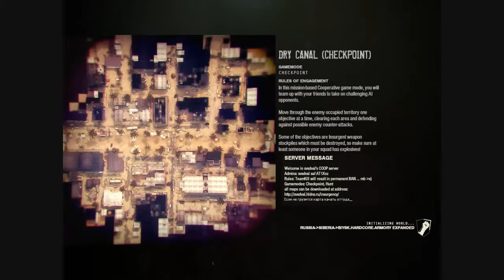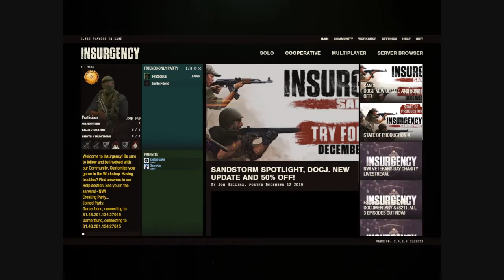Getting good at Surviving(Insurgency)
Getting good at playing alone. Even Better then in my last video.
Please consider donating to my channel if you enjoy my content my link to is is below. Also check out the discord servers. And here is my facebook page where I update you guys on everything to do with my channel. Also feel free to donate if you want to help me bring you guys even better content in the future.
(My facebook page for my channel)